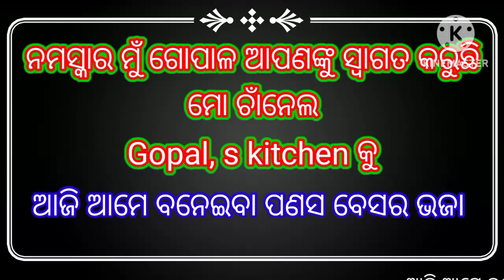ପଣସ ବେସର ଭଜା // ବେସର ପଣଷ ଭଜା //musturd seed jackfruit fry//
ପଣସ ବେସର ଭଜା
musturd seed jackfruit fry
kancha panasa

odia panasa bara,
panasa,
 panasa bara odia,
 raw jackfruit recipe,
 panasa pithau bhaja,
 raw jackfruit bhaji
 panasa bhaja odia recipe,
odia pithau bhaja,
 odia panasa recipe,
 odia panasa bhaja recipe,
odia panasa bhaja,
 Panasa katha bhaja,
 How to make JackFruit besar
  Panasa Besara Recipe in Odia ?,
odia panasa katha recipe,
panasa in odia,
 panasa katha,
panasa bara recipe,
 panasa bara,
jackfruit recipe,
kathal recipe,
 panasa besara recipe,
jackfruit recipe in odia,